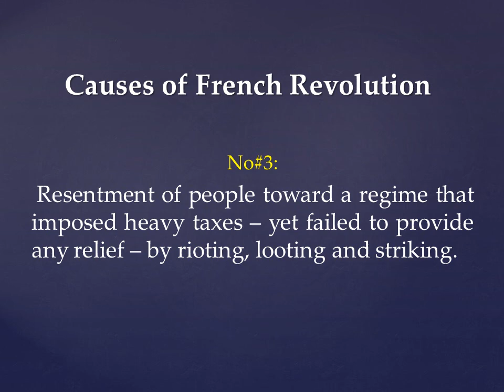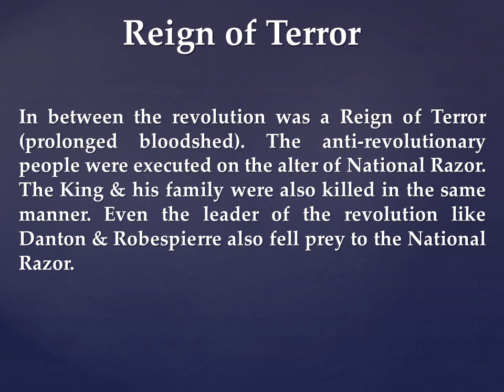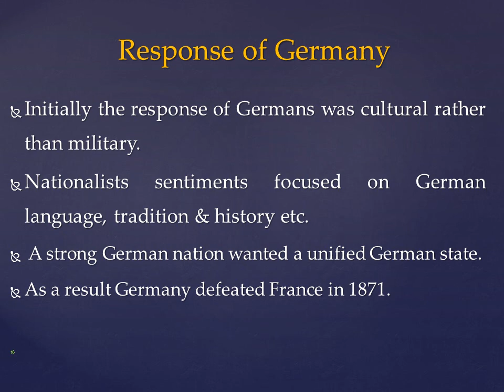French Revolution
French Revolution and Modern Nation-State